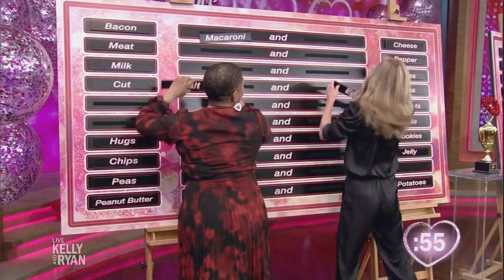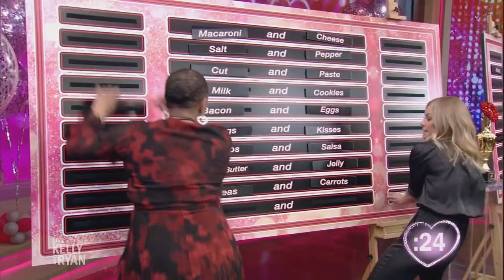The Love Games: "We Go Together Like..." with Mark Consuelos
Kelly and Deja Vu go against Mark and Ryan in a word matching game.